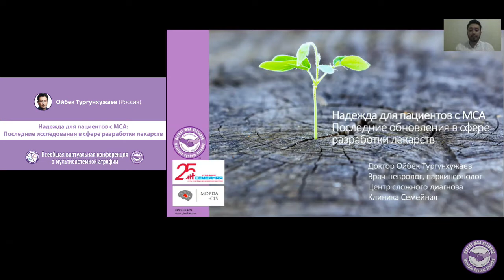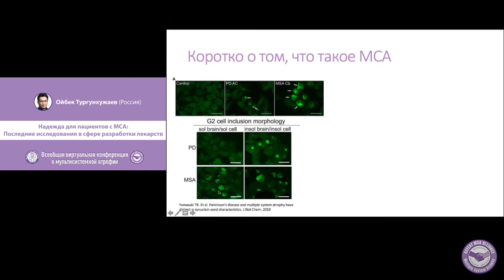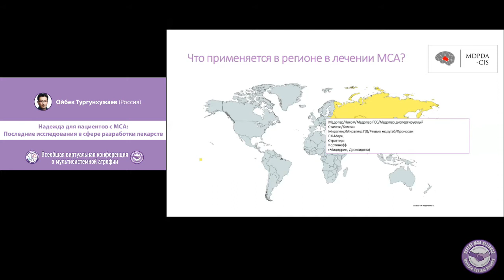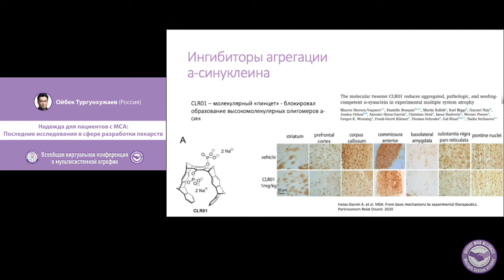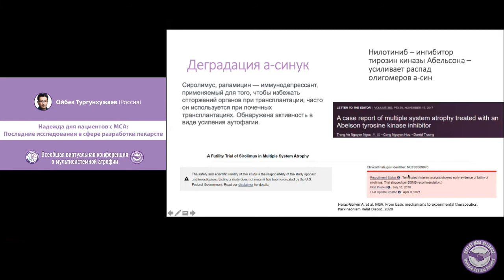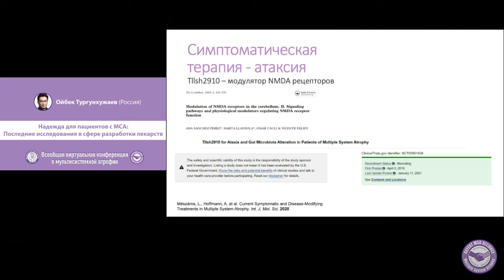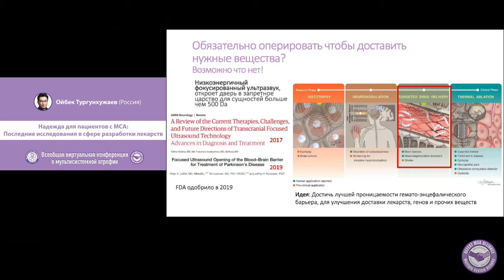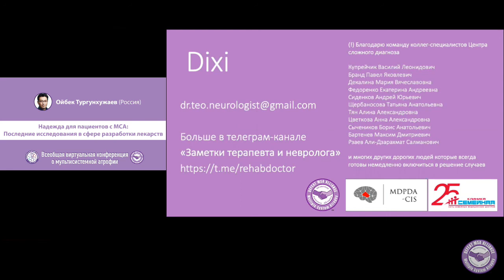Надежда для пациентов с МСА: Последние исследования в сфере разработки лекарств - Ойбек Тургунхужаев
2nd Annual All-Community Virtual MSA Conference 2021 - Russian
Hope for MSA: Latest Update
Speaker: Oybek Turgunkhujaev, MD (Russia; Defeat MSA Alliance; MSA United Consortium)

Dr. Turgunkhujaev (“Dr Teo”) leads a neurology service at the Semeynaya Clinic in Moscow, Russia. He heads the outpatient clinic and consults in-patient clinics in Moscow. Dr. Teo graduated from Tashkent Medical Academy (Tashkent, Uzbekistan), the Peoples' Friendship University of Russia (Moscow, Russia) and the Malaya University Medical Center (Kuala Lumpur, Malaysia). He completed a fellowship under the direction of Professor Lim Shen-Yang, medical advisor to the Malaysian Parkinson’s Disease Association, and a founding member (and current Chair) of the Malaysian Movement Disorder Council. During his fellowship, Dr. Teo practiced procedures such as Deep Brain Stimulation (DBS),  botulinum therapy and apomorphine pumps. Dr. Teo is an active member of the International Parkinson and Movement Disorder Society (MDS). He is a consultant for multiple patient organizations and the founder of the SYNAPSUS (@thesynapsus), a Telegram community which currently has approximately 4000 active users. He has contributed and co-authored several scientific publications in domestic and foreign journals and has also co-authored lectures in video form on YouTube. Dr. Teo serves on the research advisory committees for both Defeat MSA Alliance (US) and MSA United International Consortium.

This session was given at the Defeat MSA Alliance
& MSA United All-Community MSA Conference (Sept 24-Oct 2, 2021)
Please help us Defeat MSA!